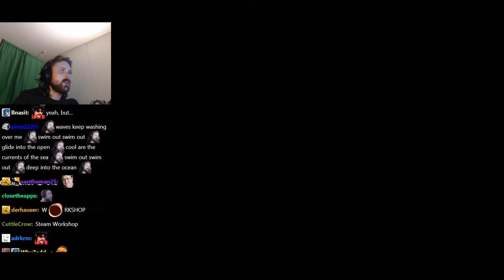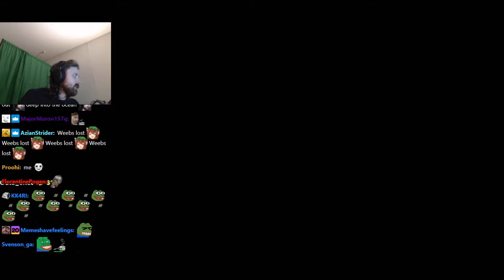FORSEN PLAYS GOLF WITH YOUR FRIENDS WITH STREAM SNIPERS! - #1 (with Chat)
Stream Duration: 5:32:06

Why have friends if not to play Golf... With Your Friends! Nothing is out of bounds as you take on courses filled with fast paced, exciting, simultaneous mini golf for up to 12 players!
General
Format : MPEG-4
Format profile : Base Media
Codec ID : isom (isom/iso2/avc1/mp41)
File size : 14.3 GiB
Duration : 5 h 32 min
Overall bit rate mode : Variable
Overall bit rate : 6 178 kb/s
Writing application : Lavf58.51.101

ID : 1
Format : AVC
Format/Info : Advanced Video Codec
Format profile : High@L4.2
Format settings : CABAC / 4 Ref Frames
Format settings, CABAC : Yes
Format settings, GOP : M=3, N=120
Codec ID : avc1
Codec ID/Info : Advanced Video Coding
Source duration : 5 h 32 min
Bit rate mode : Constant
Bit rate : 6 000 kb/s
Width : 1 920 pixels
Height : 1 080 pixels
Bit depth : 8 bits
Scan type : Progressive
Bits/(Pixel*Frame) : 0.048
Stream size : 13.9 GiB (97%)
Source stream size : 13.9 GiB (97%)
Color range : Full
Color primaries : BT.709
Transfer characteristics : BT.709
Matrix coefficients : BT.709
mdhd_Duration : 19925568
Codec configuration box : avcC

Audio
ID : 2
Format : AAC LC
Format/Info : Advanced Audio Codec Low Complexity
Codec ID : mp4a-40-2
Bit rate mode : Variable
Bit rate : 161 kb/s
Maximum bit rate : 163 kb/s
Channel(s) : 2 channels
Channel layout : L R
Sampling rate : 48.0 kHz
Frame rate : 46.875 FPS (1024 SPF)
Compression mode : Lossy
Stream size : 382 MiB (3%)
Default : Yes
Alternate group : 1